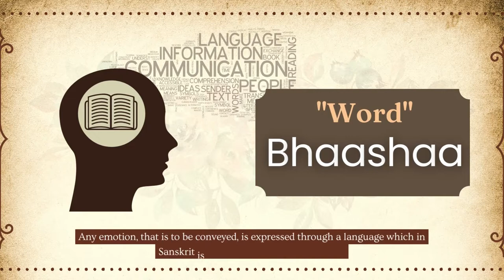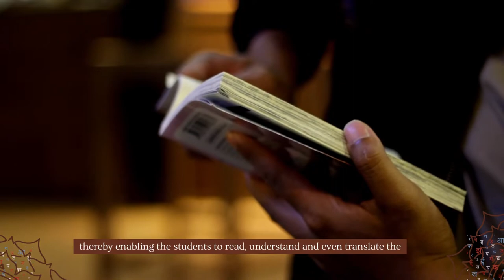संस्कृत व्याकरणं (Sanskrit Vyakaranam) || By Tulasivallabha Das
Course Description:

बिना किसी पूर्व ज्ञान के संस्कृत व्याकरण सीखने का सरल तरीका।

Course Contents:

व्यावहारिक अनुप्रयोग के सहित संपूर्ण संस्कृत व्याकरण।

व्याकरण-खंड

1. वर्ण प्रकरण

2. संधि

3. सुवंत प्रकरण

4. तिङन्त प्रकरण

5. णिजन्त प्रकरण

6. उपसर्ग प्रकरण

7. प्रत्यय प्रकरण

8. अव्यय प्रकरण

9. समोच्चरित शब्द एवं वाक्य प्रयोग

10. पर्यायवाची शब्द

Course Material:

कुछ सुझाई गई पुस्तकें।

Course Requirement:

संस्कृत के पूर्व ज्ञान की आवश्यकता नहीं है। जो संस्कृत व्याकरण सीखना चाहते हैं उनके लिए यह एक सामान्य पाठ्यक्रम है। शास्त्राध्ययन में इसका उपयोग है। हम वर्णमाला और उच्चारण के विज्ञान के सहित संस्कृत पढ़ाते हैं।